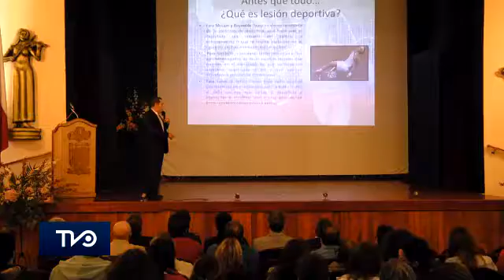Seminario de deporte y salud se desarrolló en el teatro municipal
Este viernes 19 de agosto en el Teatro Municipal de San Vicente se realizó el segundo seminario del deporte y salud organizado por la Oficina de Deportes, orientado a diferentes entidades deportivas de la comuna.